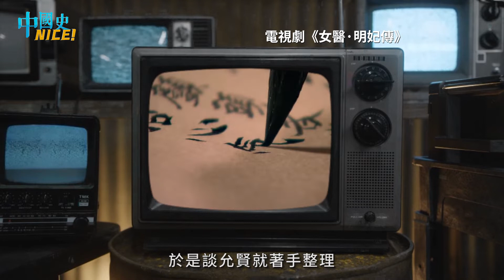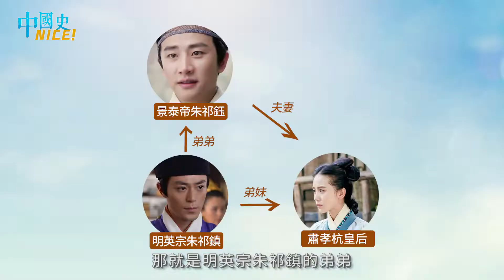【真相？】熱播劇《女醫·明妃傳》的故事是假的？好家在我在家｜霍建華｜劉詩詩｜黃軒|中國史，NICE！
談允賢和朱祁鎮相愛嗎？三角戀是真實歷史嗎？
歷史老師曹若梅為你揭秘《女醫·明妃傳》真相！